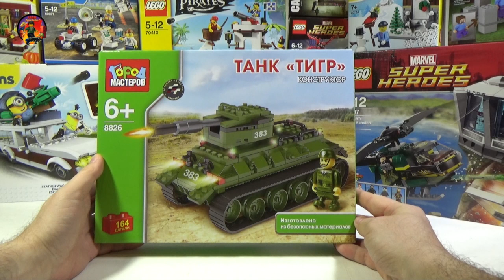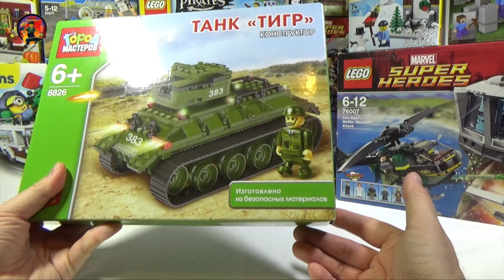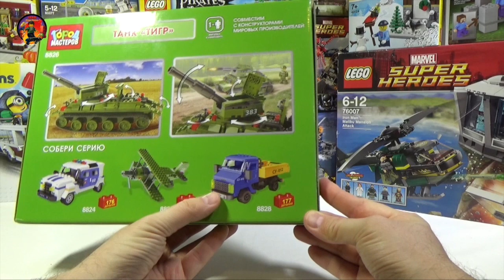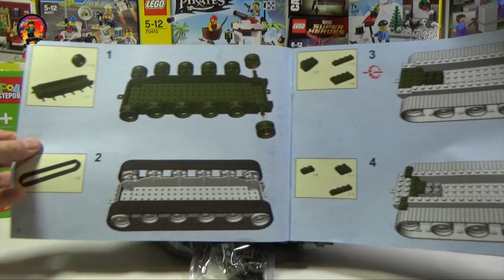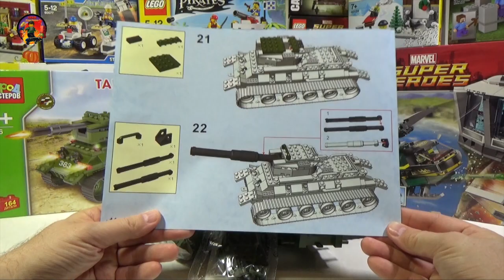ХУДШИЙ ТАНК В МИРЕ? Танк Тигр или Т-34 от "Город мастеров"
САМЫЙ УЖАСНЫЙ ТАНК, который мне доводилось держать в руках! Т-34 , который назвали "Тигром" и сделали убогим подобием легендарной машины.
SHIT парад #1  - не знаю буду ли еще выпуски, но здесь точно хейтерское видео!  Свое оценочное мнение никому не навязываю - высказываю только свою точку зрения.

Обзор игрушки от Город мастеров - танк Тигр